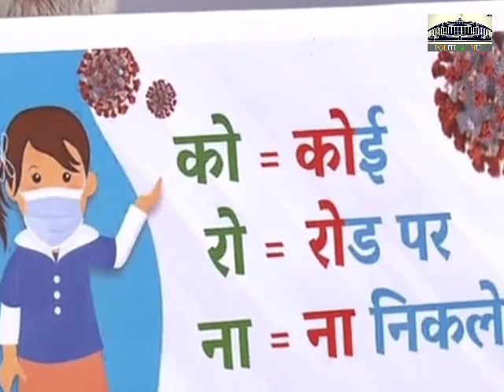21 दिनों तक बंद रहेगा पूरा भारत !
PM Modi's address to the nation on vital aspects relating to COVID-19 menace | प्रधानमंत्री का राष्ट्र को संबोधन

PM Modi's address to the nation on vital aspects relating to COVID-19 menace

देश में लगातार बढ़ते जा रहे कोरोना वायरस के मामलों के बीच प्रधानमंत्री नरेंद्र मोदी एक हफ्ते में दूसरी बार देश को संबोधित कर रहे हैं. इससे पहले पहले 19 मार्च को पीएम ने देश को संबोधित किया था और जनता कर्फ्यू का ऐलान किया था. प्रधानमंत्री ने इस बात की जानकारी ट्विटर पर दी थी.

कोरोना का कहर कम होने का नाम नहीं ले रहा है. अबतक देश में 508 लोग कोरोना के पॉजिटिव पाए गए हैं. इसमें से 10 लोगों की मौत हो चुकी है. कोरोना से सबसे ज्यादा प्रभावित महाराष्ट्र और केरल है. महाराष्ट्र में अब तक 101 और केरल में 95 केस सामने आए हैं. कोरोना की वजह से 30 राज्यों और केंद्र शासित प्रदेशों में लॉकडाउन लागू कर दिया गया है. 135 करोड़ लोगों का देश को लॉकडाउन किया जा रहा है. 548 जिलों को लॉकडाउन किया गया है.